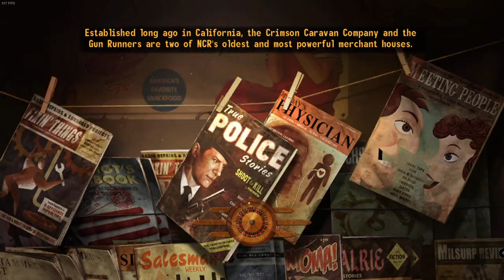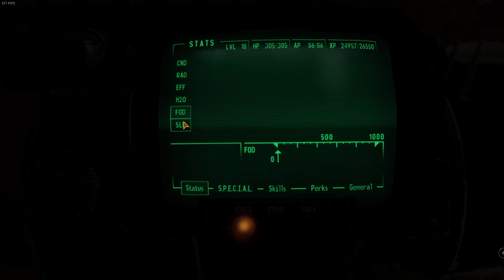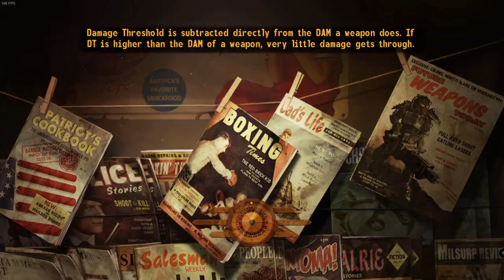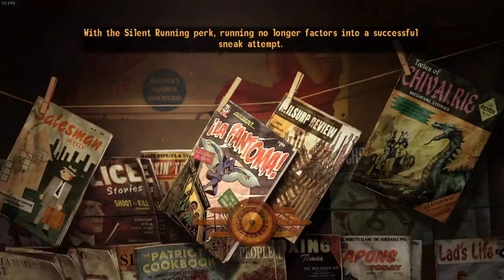Honest Hearts: The General Store and Zion Ranger Station - Let's Play Fallout New Vegas #66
We are playing Fallout New Vegas Ultimate Edition with all DLCs.

Please find the playlist with all videos for this Let's Play featuring uncut and commented gameplay (now modded)

Let's Play / English / PC Game / All DLC / gameplay / walkthrough / playthrough / Turn-Based tactical combat/ first-person action shooter / third-person shooter / AAA-title / Uncut / Full Gameplay with Comments / post-apocalypse / Science Fiction / Tactics / Humour / Digital Art / Lets Play

Fallout New Vegas is a post-apocalyptic action role-playing video game. It features first-person combat, there is a feature to change this to third-person (over the shoulder) combat. Like in Fallout 3 there is a Vault-Tec Assisted Targeting System, or V.A.T.S., which is an active pause combat system that let's us target specific body parts on our enemies.

The game was developed by Obsidian Entertainment and published by Bethesda Softworks in 2010. It is not a sequel to Fallout 3, it's predecessor in the Fallout series. It is a stand-alone title that is not connected to the story of Fallout 3 and instead looks at a different part of the nuclear wastelands of the USA in the Fallout game universe.

We are playing the game in hardcore mode and with all DLCs (Ultimate Edition). The hardcore mode makes the game experience more realistic and introduces gameplay elements such as dehydration and non-instantaneous healing.

In this Let's Play we will see lots of gameplay and we will experience a complete playthrough of the game. The goal is to see as much of the game as possible, for we are completionists. We will play as the good guys and hope to bring back some civilization to the post-apocalyptic USA. We help people and do good. Like true Rangers.

WARNING:
Be advised that Wasteland 3 is a mature game that regularly depicts digital violence and gore through combat, also some strong language, adult humour and sometimes (optional) sexual situations are possible (arguably and in my opinion not so explicit or intense that you would need to be 18 or above though, I find it more hilarious and not to be taken too seriously). You are never going to see anything explicit. Still, the game was rated 18+ in the year 2010. If you are a very young kid you might want to firstly talk with your parents to make sure that the game and these videos are ok for you - or even better, enjoy them together. In any case, I am going to comment on every gaming scene so there will be adult guidance already.

Modding:
Due to some significant game instabilities I have modded Fallout New Vegas and it seems much better now!Thanks to insane0hflex and Drake Platinum THE WORLD for pointing me in the right direction. An even bigger thanks goes to all the great modders whose number is too great to be mentioned here individually. You can find the mods I used (in December 2023) via the NMM - Nexus Mod Manager here with according mentioning of the artists behind them:4GB Fallout New Vegas Vegas Script Extender (NVSE xNVSE) Mod Configuration Menu Unofficial Patch – YUP LN NVSE Plugin Mesh Improvement Mod Tweaks Essentials INI - New Vegas Tick Fix NVSE Vegas Heap Replacer Animation Plugin xNVSE Plugin but Really Updated Standalone Lighting Overhaul Skies Mod Mod - Rebalanced Leveled Lists Blood Textures for NV v2_22c Retexture Project – WRP Archive Invalidation

Again, many thanks to all you industrious guys for making old games playable! The community is grateful.